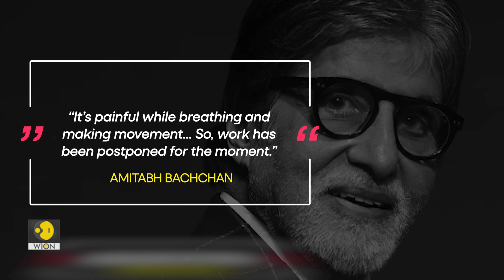Coolie to Project K: Every time Bollywood's Shehenshah Amitabh Bachchan got injured while shooting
Bollywood superstar Amitabh Bachchan got injured while shooting for Project K in Hyderabad. But this is not the first time when he has faced a health scare on the set. Back in 1982, the actor suffered a blow to the gut when shooting for Manmohan Desai's Coolie. We look back at the time when the entire country prayed for a miracle.